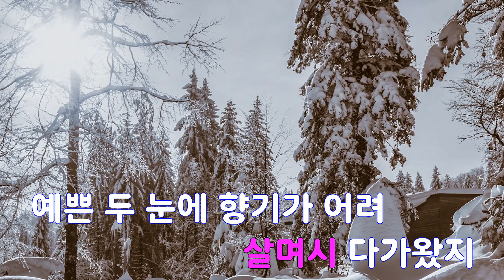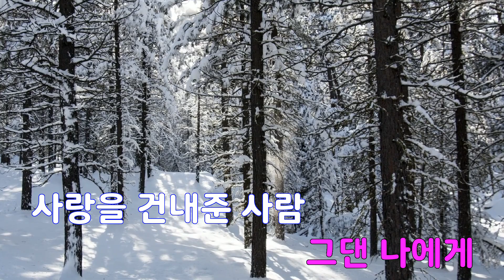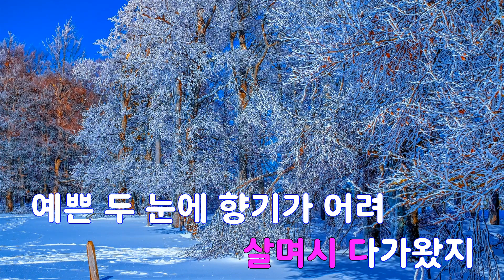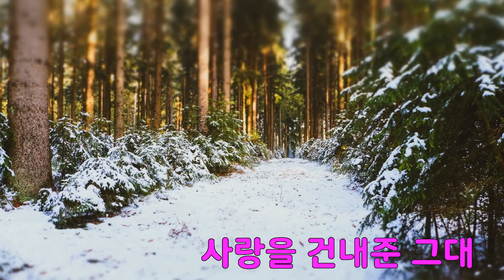[은성 반주기] 보라빛향기 - CLICK-B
보라빛향기 - CLICK-B
작사 ː 강수지, 작곡 ː 윤상